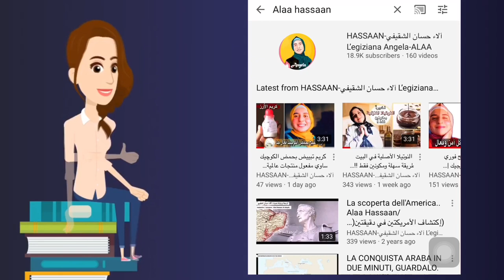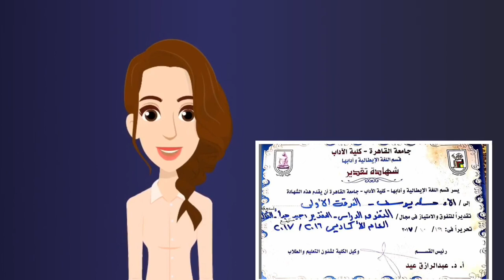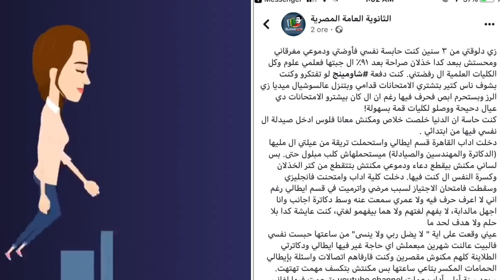جبت مجموع وحش في ثانوية عامة ودخلت كلية مبحبهاش ولكن في النهاية صدمت الجميع!! آلاء حسان- قصة حياتي!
physics chapter 1 ثانوية عامة,
unit 1 ثانوية عامة,
ثانوية عامة 2019,
ثانوية عامة 2020 اليوم,
99 ثانوية عامة